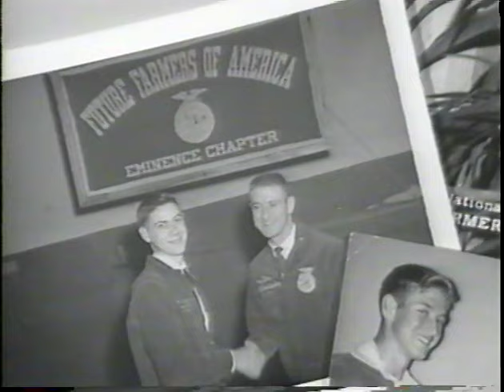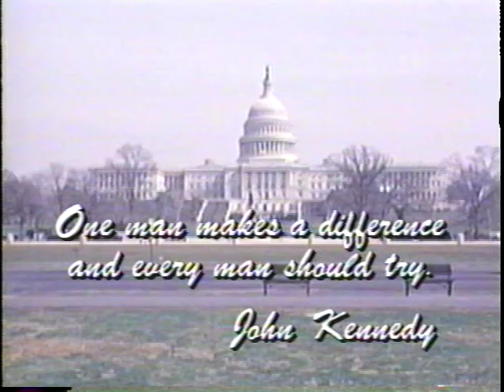Happy Are Those Who Dream Dreams: The Jerry Litton Story with Walter Cronkite (ca. 1984)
This footage comes from the archives at the State Historical Society of Missouri (SHSMO). It was digitized from its original format with support from the Jerry Litton Memorial Family Foundation. You can support the digitization efforts of the Society by becoming a member

Narrated by Missouri native Walter Cronkite, "Happy Are Those Who Dream Dreams: The Jerry Litton Story," details Jerry Litton, his life and career, and the plane crash that took his life and the lives of his family.

The original film and digitized files are held as part of the Jerry L. Litton Papers (C3730) collection at the State Historical Society of Missouri